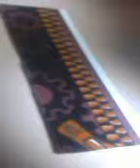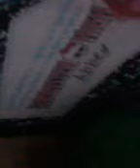La chambre de Bibi Bominable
Desoler la vidéo et sur le coter encore desoler desoler desoler !!!